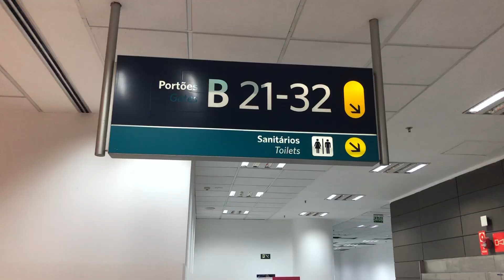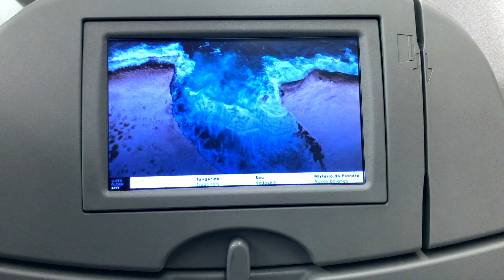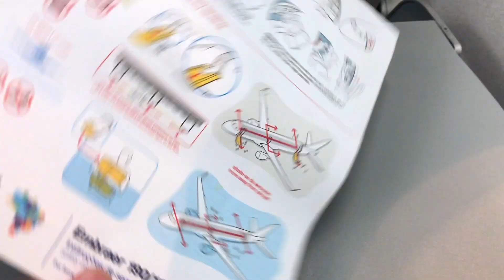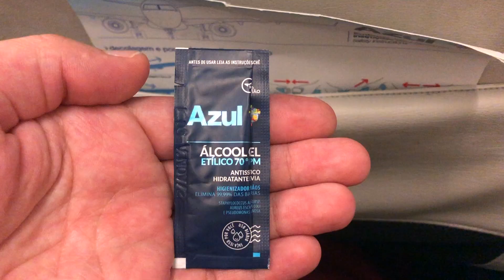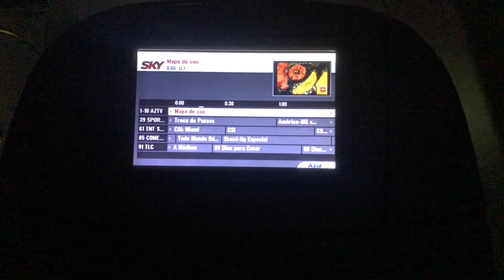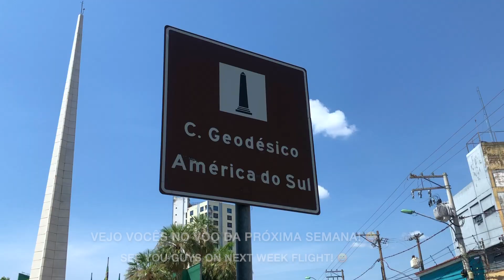TRIP REPORT | Azul Linhas Aéreas - Embraer E195 - Campinas (VCP) to Cuiabá (CGB) | Espaço Azul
🇺🇸 - Hey guys,

Another trip report on the channel, today we will fly with Azul Airlines from Campinas - Viracopos (VCP) to Cuiabá (CGB) in a night flight on board the Embraer E195. Have you traveled with Azul on this route before?

🇧🇷 - Olá pessoal,

Mais um Trip Report no canal, vamos com a Azul Linhas Aéreas de Campinas - Viracopos (VCP) para Cuiabá (CGB) em um voo noturno no Embraer E195. Você já voou com a Azul? Conta pra gente nos comentários como foi a sua experiência!

AIRLINE: AZUL LINHAS AÉREAS BRASILEIRAS
AIRCRAFT: EMBRAER E195
AIRCRAFT REGISTRATION: PR-AXA
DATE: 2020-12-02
FLIGHT/VOO: AD 4340
TARIFA/ AIRFARE: 398,00 BRL.

Follow BR Trip Report on Instagram and TikTok to catch up on all of my travels: @brtripreport